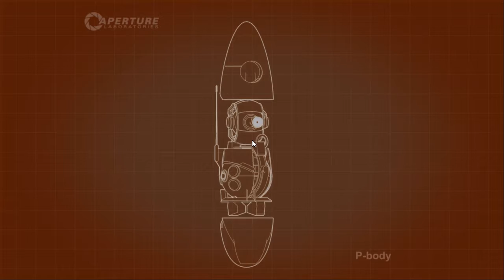Let's Play: Portal 2 - DAS GELMONSTER [German][Together][Blind][#029]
Wir werden von einem Wurm aus Flitzegel auf unserem Abenteuer begleitet.

HINWEIS:
Wenn Dir das Spiel gefaellt, unterstuetze bitte die Entwickler und kaufe Dir das Spiel im Original!